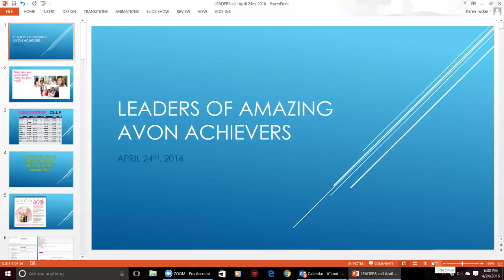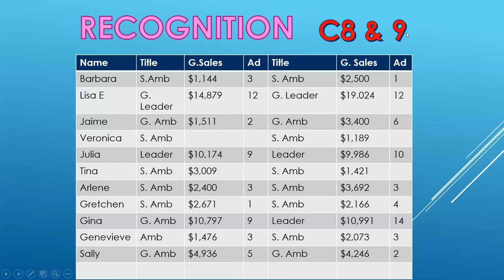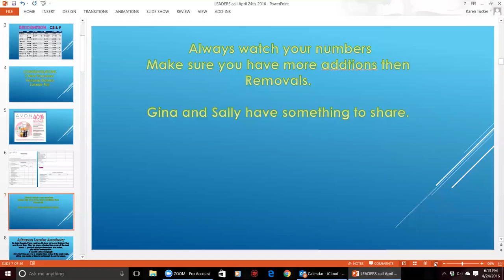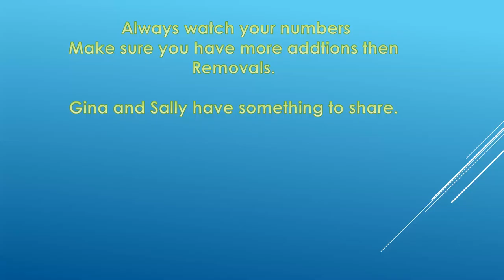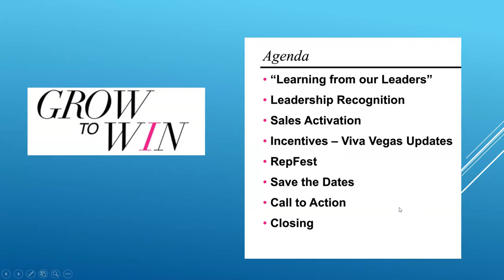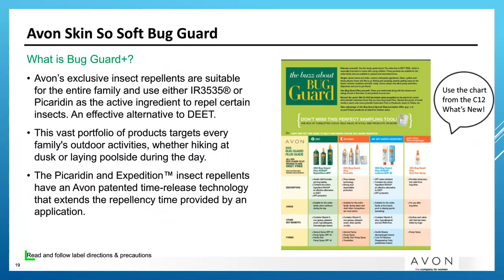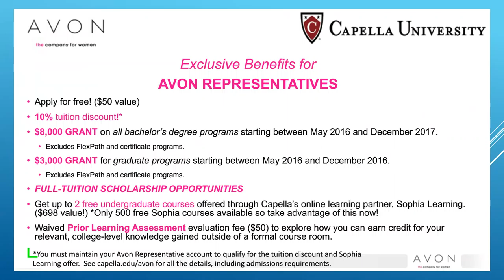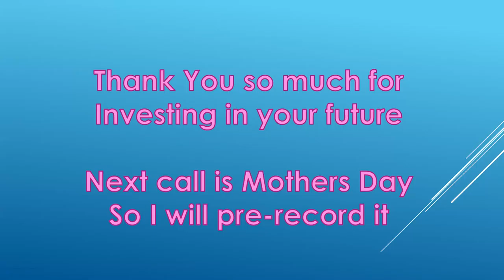Amazing Avon Achievers Leader call 4-24-16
Congratulations, Recognition and things that are moving us forward. So excited to see the growth and New Titles! Way to go team!